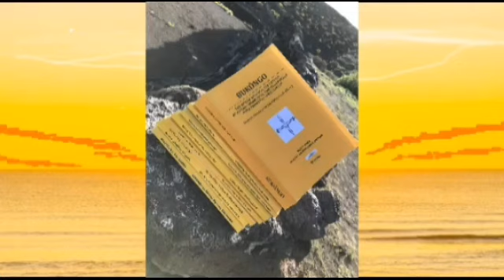Religion & Spiritualité à la Lumière du Bukôngo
Cette vidéo aborde la problématique de la religion et la spiritualité qui fait l'objet de débat parmi les kamités. Elle montre que le rejet de la notion de la religion par ceux-ci est le fait de l’ignorance de la vraie nature de la religion traditionnelle négro-africaine (RTNA) en tant que science exacte, mais aussi l’ignorance du fait qu’il existe deux genres de pratiques de la RTNA : la divine et l’humaine. La nature scientifique de la RTNA est démontrable grâce à l’argument cosmologique kémétique. La vidéo montre que, à la lumière du Bukôngo, la religion Kôngo, le concept de la religion équivaut à celle du kindoki divin ; tandis que celle de la spiritualité rappelle la notion du n’kisi en tant que pouvoir et esprit. La religion et la spiritualité sont des valeurs inséparables. Le but suprême de la religion est d’aider l’être humain à rétablir (du latin religare) le lien rompu entre son individualité et la divinité réduite à la latence en lui.